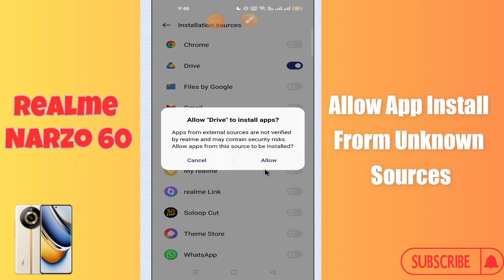Allow App Install From Unknown Sources Realme Narzo 60 || How to allow apps Installation